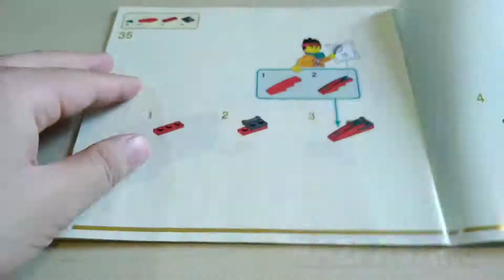Building the Cloud Jet (Lego Monkie Kid)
A quick look and speed build video of the Lego Monkie Kid Cloud Jet set number 80008 which is available at stores since May 2020.